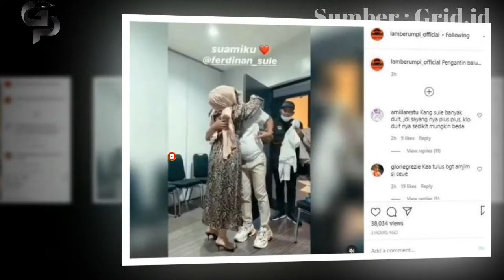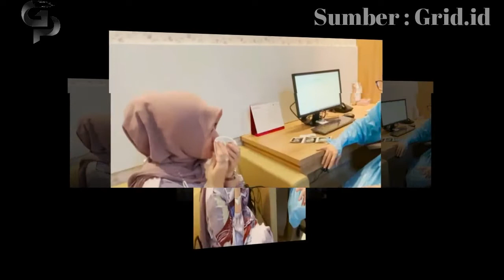Hati Nathalie Holscher Sempat Hancur,, Begini Reaksi Anak-anak Sule Saat Mendengar Bundanya Hamil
Hati Nathalie Holscher Sempat Hancur Lebur Gegara Ketulusannya Tak Dihargai, Begini Reaksi Anak-anak Sule Saat Mendengar Ibu Tirinya Tengah Hamil Lima Minggu - Perseteruan Nathalie Holscher dan Sule baru saja mereda.

Nathalie Holscher dikabarkan telah pulang ke rumah Sule setelah sempat berhari-hari kabur. Ya, pasangan yang baru saja menikah pada bulan Novemberi 2020 lalu ini akhirnya kembali harmonis.

Lihat Juga ;